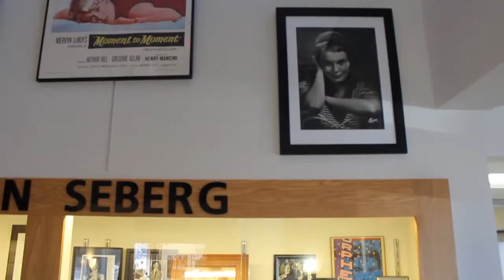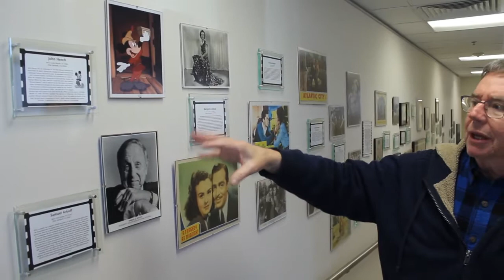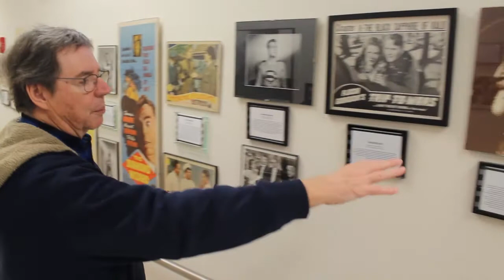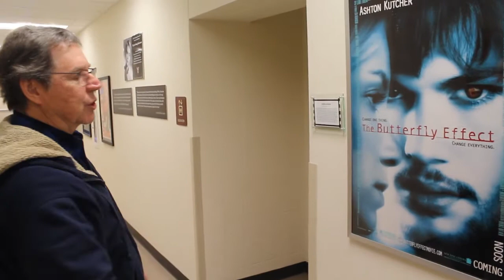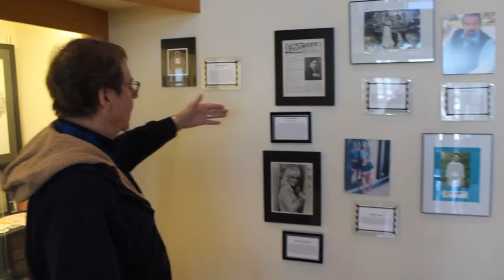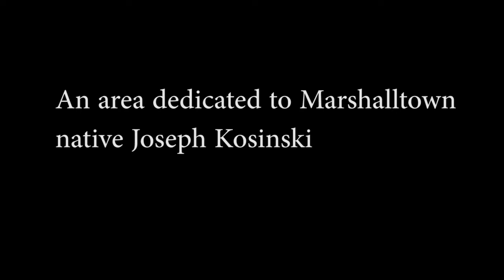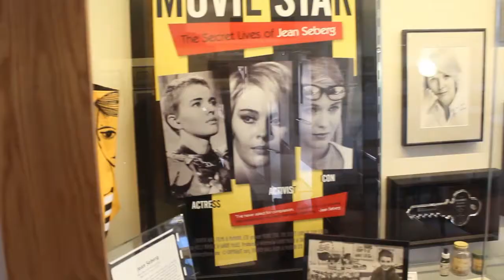Orpheum Theater Center gallery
Learn more about the Marshalltown Orpheum Theater Center gallery including displays on Jean Seberg, Iowans on stage and screen and more.